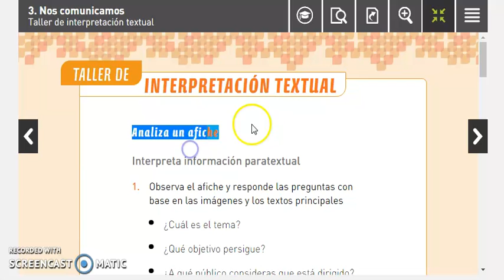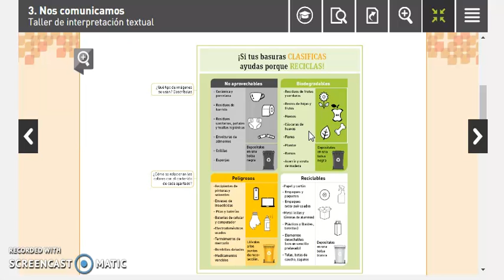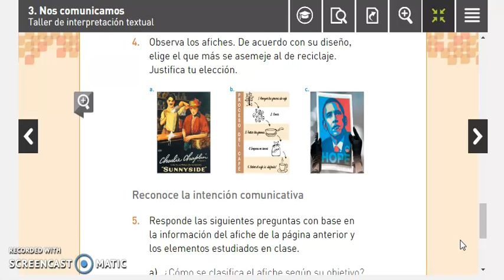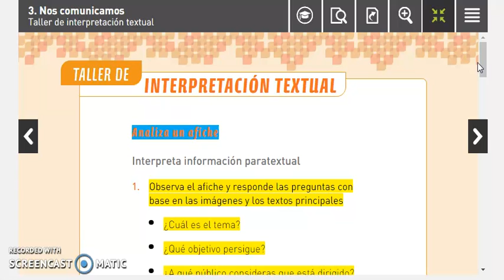Taller de interpretación, inicio tercer periodo, grado sexto